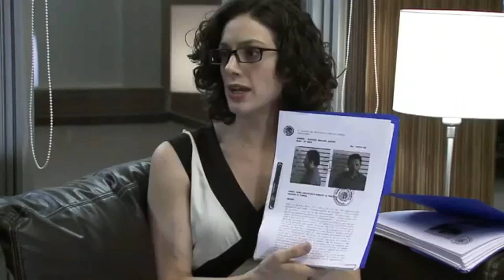Julia y Mariana 37 hd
Liz Gallardo y Erendira Ibarra.
Las Aparicio.